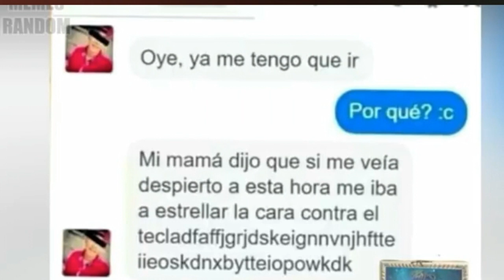Si te ríes pierdes